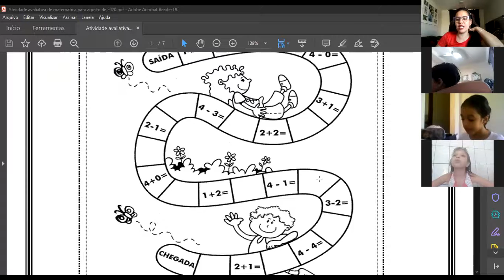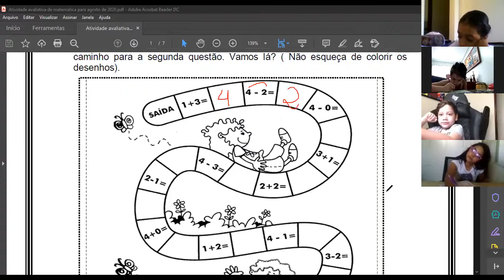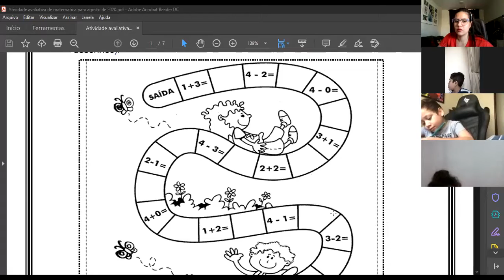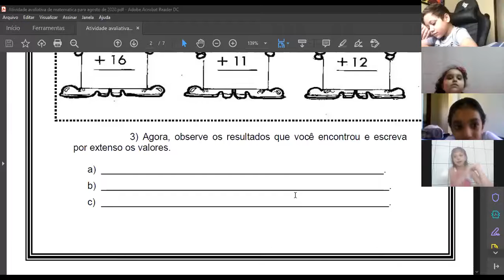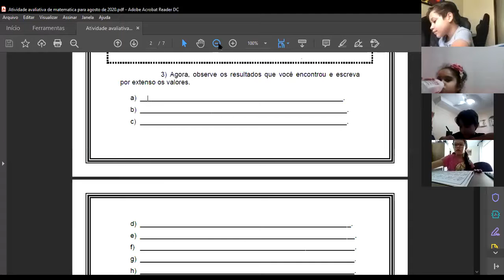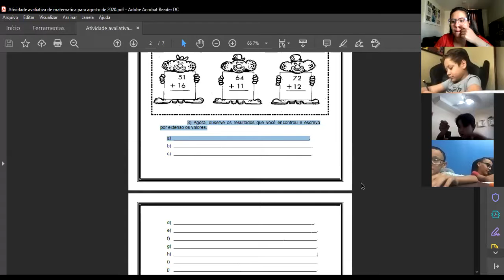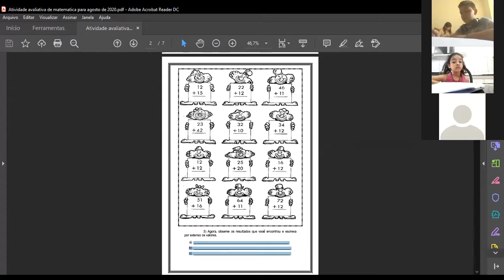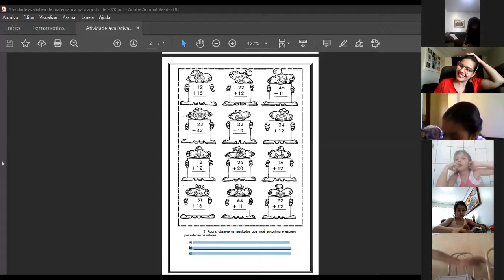Professora Jessica 2º ano Aula no Zoom dia 26/08 1ª aula